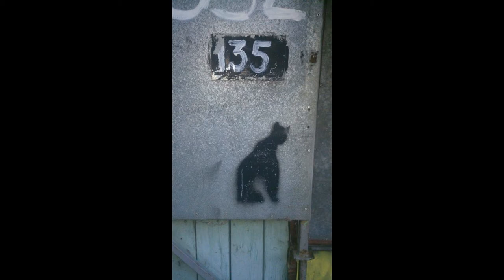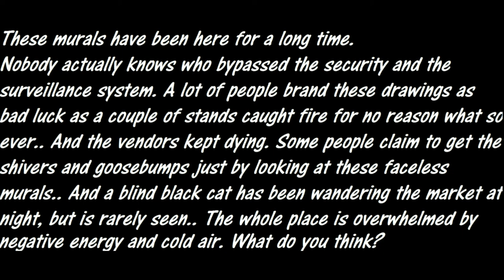The boulevard market Niš - Black cat murals / Pijaca Boško Buha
The boulevard market Niš - Black cat murals
Bulevarska pijaca Niš - Crteži crnih mačaka

Pijaca "Boško Buha" What do you think?